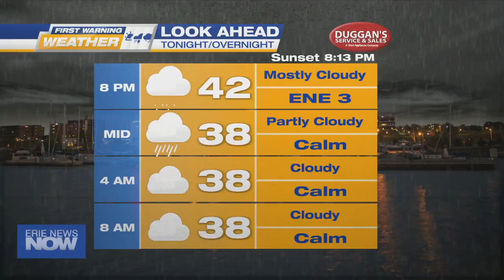Mapping Overdoses in Pennsylvania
As the overdose crisis continues to impact families and communities across the country, some lawmakers in Harrisburg are looking to build upon efforts to flight the epidemic.